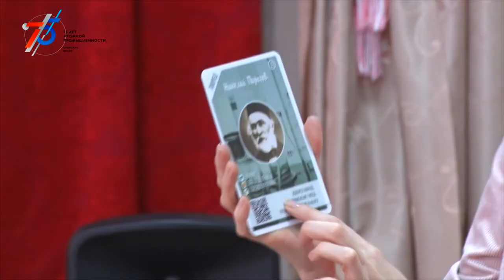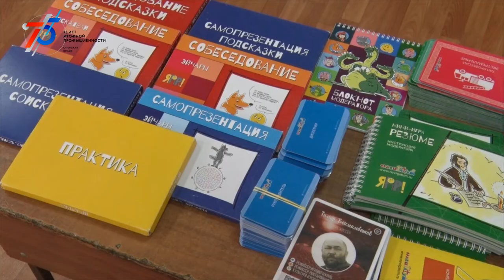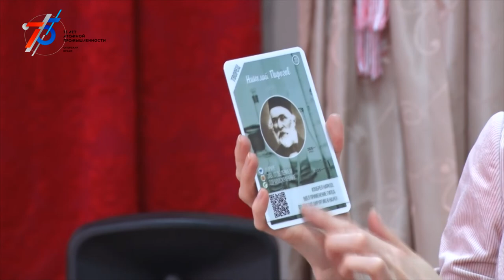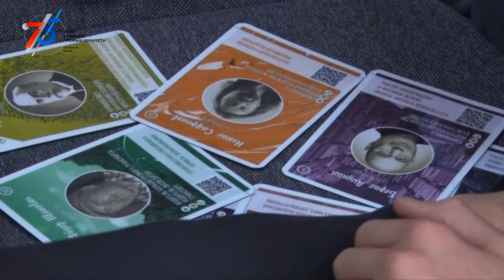Десна-ТВ: Новости САЭС от 20.10.2020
В выпуске:
- Проект по профориентации «Дорога в будущее».